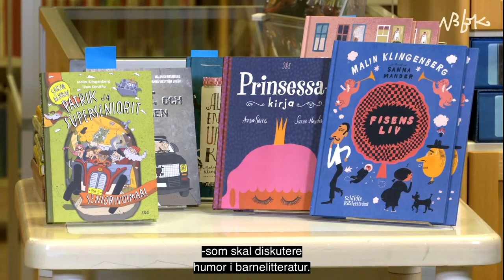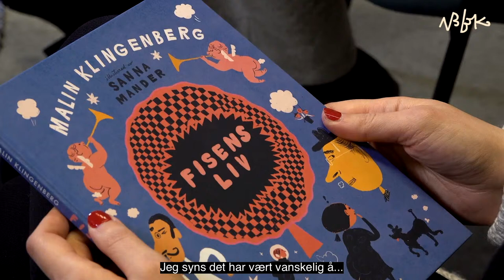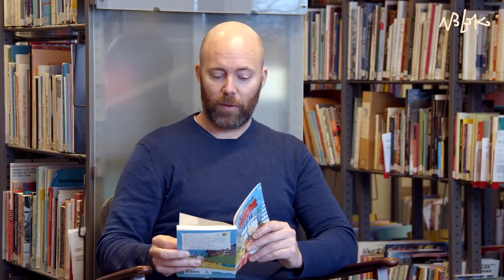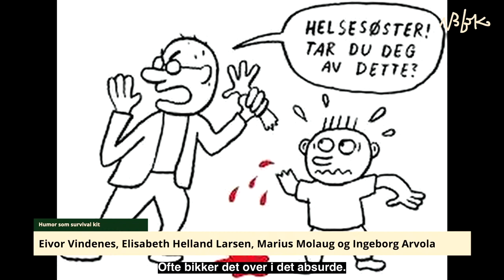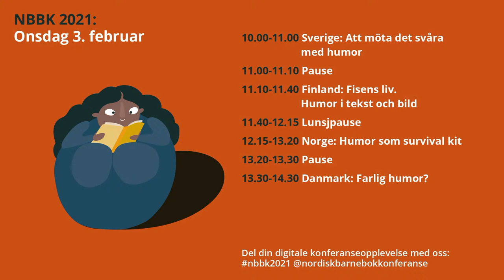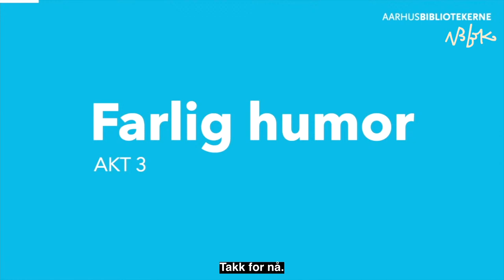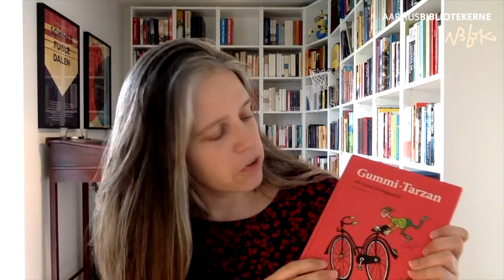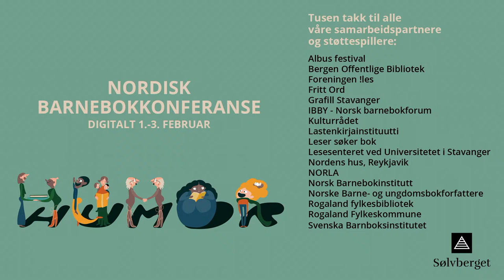Humor i barnelitteraturen i Finland, Sverige, Norge og Danmark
Hvordan står det til med humoren i barnelitteraturen i Norden akkurat nå? Hva er det lov å tøyse med i bøker for barn? Og hva synes barn er gøy?

Dette er et opptak fra Nordisk barnebokkonferanse på Sølvberget i februar 2021. Av smittehensyn er alle programpostene spilt inn i de respektive landene, og ikke på Sølvberget. For flere detaljer om innslagene, se

Klikk på tidspunktene for å gå direkte til programpostene:

00:32:15
Sverige: Att möta det svåra med humor
Med forfatterne Jenny Jägerfeld og Elin Ek, som skriver humoristisk om, i utgangspunktet, tunge temaer. Moderator: Johanna Lundin. I samarbeid med Svenska barnboksinstitutet.

01:38:42
Finland: Fisens liv. Humor i tekst och bild
Fisens liv er skrevet Malin Klingenberg og illustrert av Sanna Mander, og fikk lysende kritikker da den ble utgitt i Finland i 2019. Hvordan ble boken til? Hva er en humoristisk illustrasjon? Og hvilken rolle spiller samspillet mellom tekst og bilder når det gjelder å formidle det humoristiske? Møt Klingenberg og Mander i samtale med Katrina Åkerholm. I samarbeid med Lastenkirjainstituutti - Finska barnboksinstitutet.

02:45:40
Norge: Humor som survival kit
I samarbeid med Norsk barnebokinstitutt tematiserer vi humor som overlevelsesstrategi i programposten "Humor som survival kit". Forfatterne Ingeborg Arvola, Elisabeth Helland Larsen og Marius Molaug vil samtale med Eivor Vindenes, rådgiver i Leser søker bok, om hvordan de bruker humor i bøkene sine.

04:00:00
Danmark: Farlig humor
Hva er det lov å tøyse med i bøker for barn? Og hva synes barn er gøy? Identitetspolitiske spørsmål sniker seg også inn i barnebøkenes verden, og i Danmark har de i det siste diskutert hvorvidt det er akseptabelt å gjøre narr av de tjukke, de stygge eller andre som på ulike måter måtte skille seg fra "normalen". Med Marianne Eskebæk Larsen, Kim Fupz Aakeson, Anita Brask Rasmusen og
Mette Rabæk Poulsen. I samarbeid med Albus Festival ved DOKK1 i Århus.